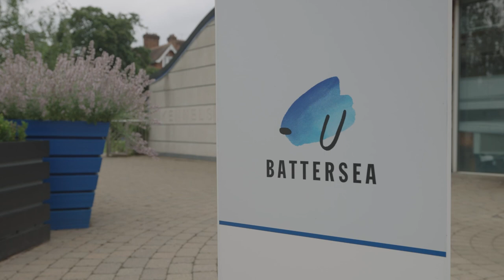Battersea Talks | Overseas Rescue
At Battersea we've always believed in collaborating with colleagues across the sector and helping other organisations, whether that be in the UK or across the world.

With more people looking to adopt from overseas, it's even more important that the work done by our Academy and Grants programme helps improve welfare standards and funding for rescue centres across the globe.